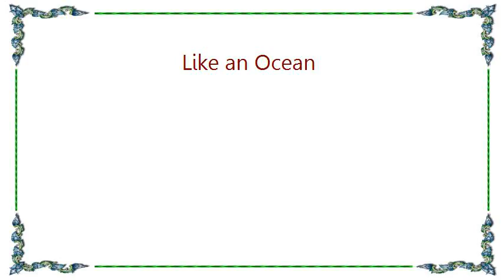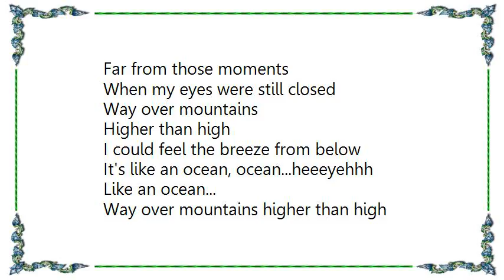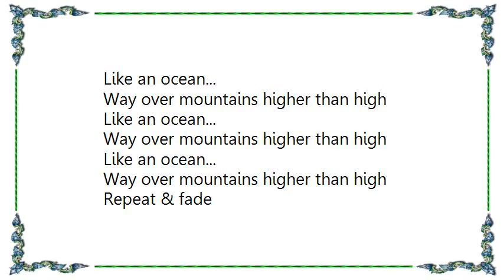Bonnie Tyler - Like an Ocean Lyrics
[Lyrics Bonnie Tyler - Like an Ocean]
Ocean...ocean...
In the darkness of nowhere
There's nothing at all
And I feel like I've been here too long
Shadows and teardrops fading away
And my heart is crying for love
Far from those moments
When my eyes were still closed
And my heartbeat was longing for more
Way over mountains, higher than high
I could feel the breeze from below
Like an ocean...
Like an ocean...
Now tell me your secrets
Come closer and whisper
I feel like I've seen you before
There's no more illusions
No more escapes
Cause I'm tired of asking for more
Seems like a lifetime fading away
And I'm lost in an ocean of love
I'm reaching and holding onto my dreams
Cause I'm not alone anymore
Like an ocean...
Like an ocean...
Like an ocean...
Like an ocean...
Spoken:
Way over mountains
Higher than high
It's like an ocean, ocean...heeeyehhh
Like an ocean...
Like an ocean...
Like an ocean...
Like an ocean...
Repeat & fade